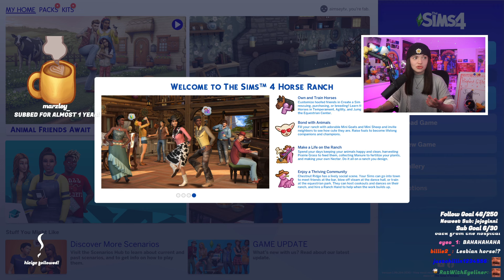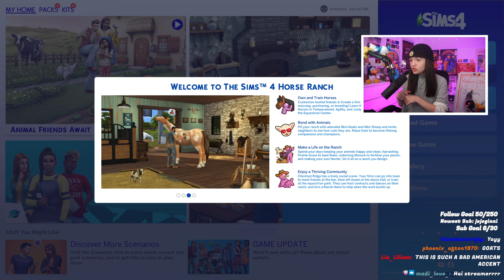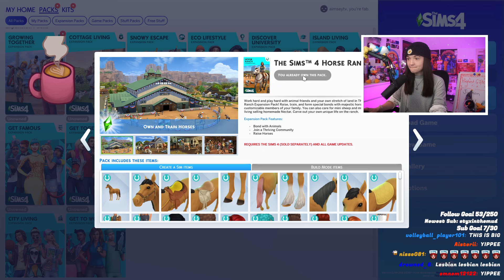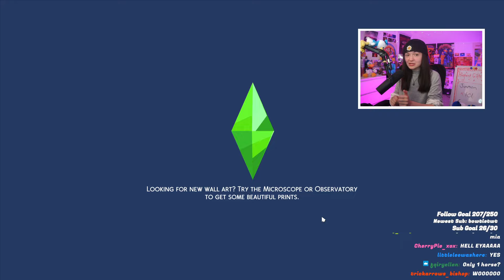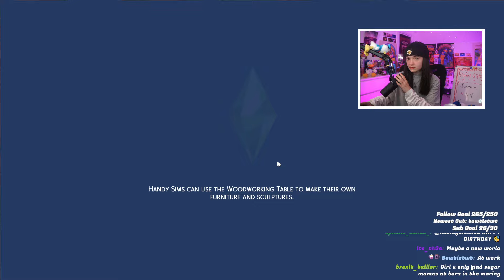HORSIN' AROUND In The Sims 4 Horse Ranch!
Original Title: HORSIN AROUND WITH SIMS 4 HORSE RANCH!

This channel is approved by Aimsey